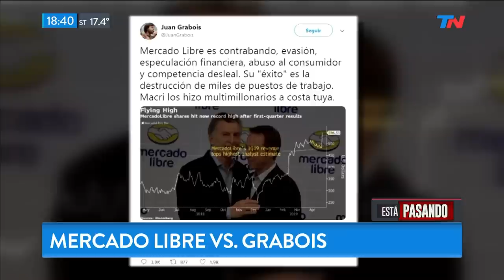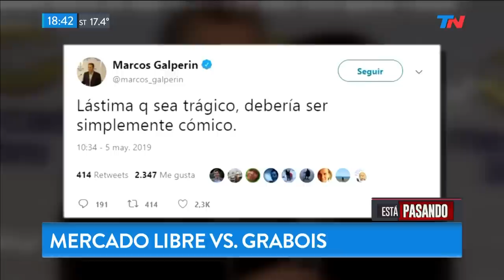Grabois vs Mercado Libre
Fragmento de "Está Pasando" emitido el Lunes 6 de Mayo de 2019.